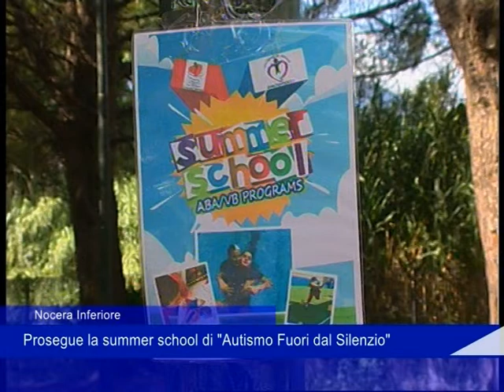Nocera Inferiore Autismo Fuori dal silenzio 16 07 2021